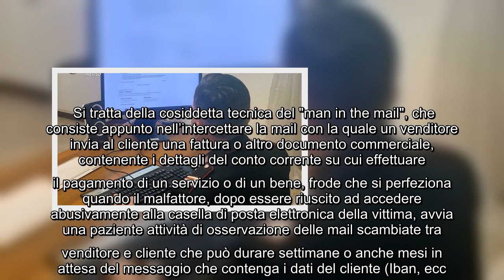Viola indirizzi mail di aziende e privati: si fa un gruzzolo in conto di oltre 400mila euro. Hacker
Viola indirizzi mail di aziende e privati: si fa un gruzzolo in conto di oltre 400mila euro. Hacker incastrato